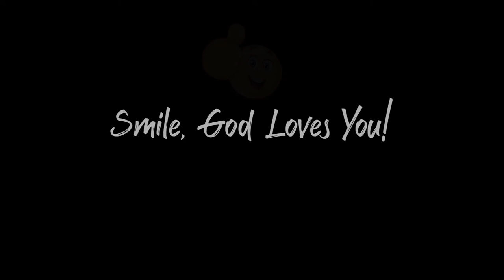LJID 2022 05 13 Follow Good Examples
David shares that we need to be good examples for God. We need to remember that our time here on Earth is just a fraction of our life, since the rest of our time we will be in eternity with God. Uvella shares how we need to be careful when we are told that something is from the Bible, we need to check it out! She gives the examples that “Cleanliness is next to godliness” is not found in the bible!

We do “Life Journaling In Dash” using SOAP or Scripture, Observation, Application, and Prayer as we travel. Dash is the name of our RV or recreation vehicle. Dash is also the mark on gravestones between the date you were born and the date you die. We want to make the most of our dash. Leave a comment or a question if you want to know more or if you journal yourself, please let us know.ac